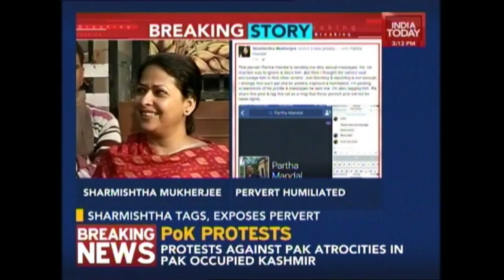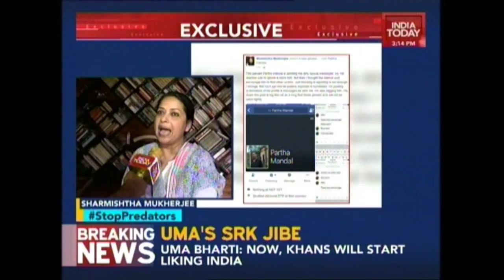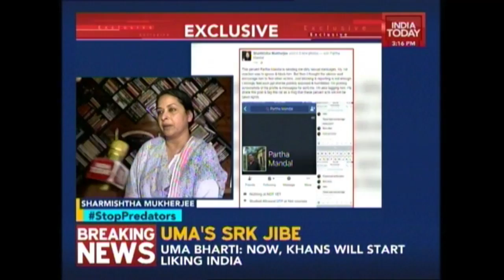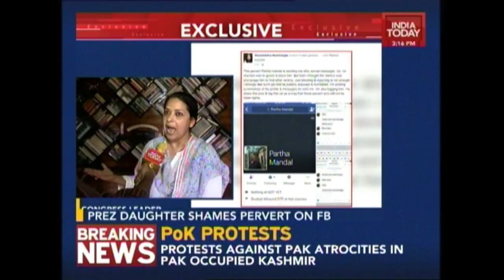StopPredators: Sharmishtha Mukherjee Shames Pervert On Facebook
President Pranab Mukherjee's daughter and Congress leader Sharmishtha Mukherjee has shamed a pervert on Facebook. The man had sent her a sexually abusive message on the social networking site.